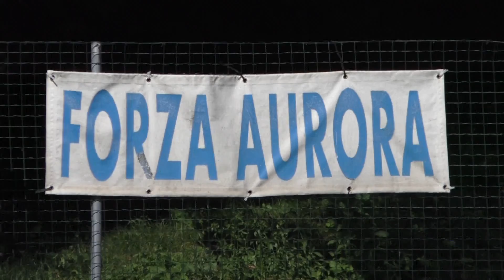Aurora Induno, un'estate al Camp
Sole, gioco e divertimento. L’Aurora Induno ha vinto la sfida e ha aperto i battenti con il suo camp estivo. La voglia di tornare in campo ha superato gli ostacoli che i protocolli di sicurezza per l’emergenza Covid stanno mettendo tutti a dura prova e nel primo giorno di apertura sul manto verde del centro sportivo di Induno Olona c’è già il pieno di piccoli e ragazzi. Tutti meno vicini, certo, ma non meno contenti.